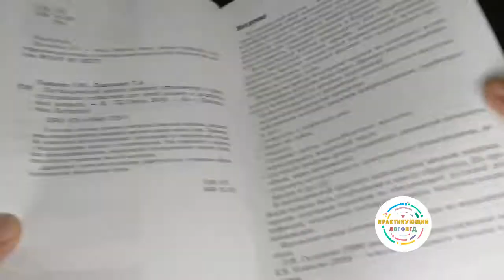Логопедический массаж зондами упражнения и артикуляционная гимнастика для детей раннего и дошкольног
для детей раннего и дошкольного возраста